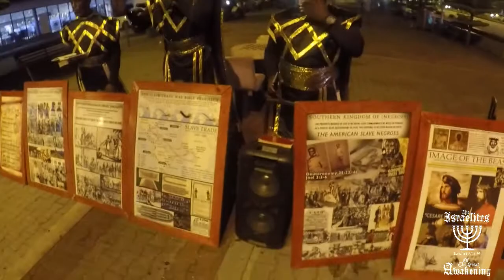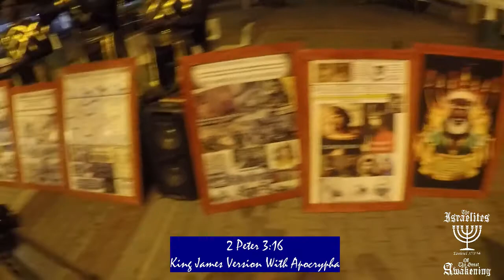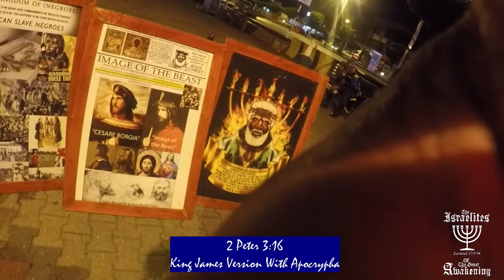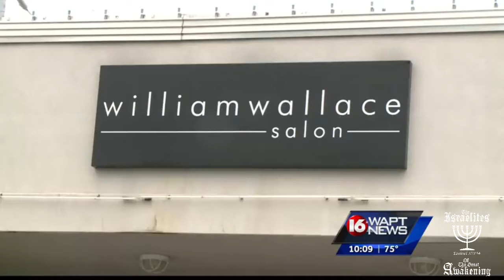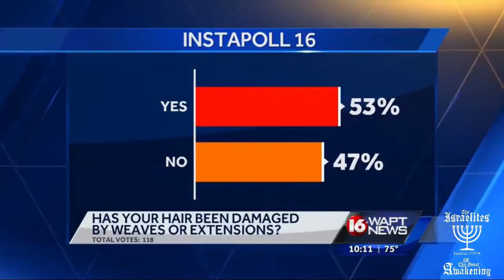Our skin colour matters!!! Israelites in Trinidad & Tobago!!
Israelites of the Great Awakening take to the streets of Trinidad and Tobago to awaken the lost sheep of Israel, you so called blacks, Hispanics and Native Indians (Caribs, Arawaks, Amerindians)